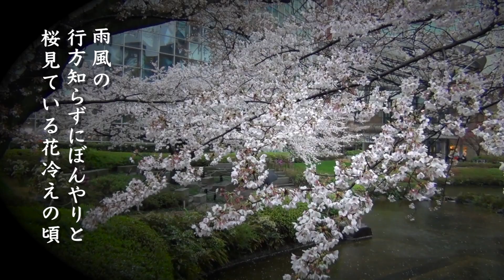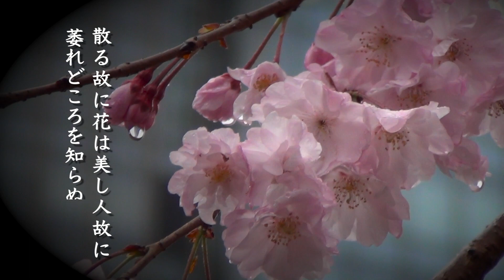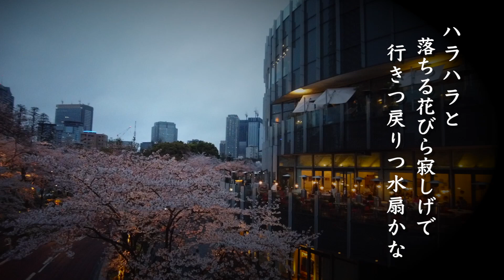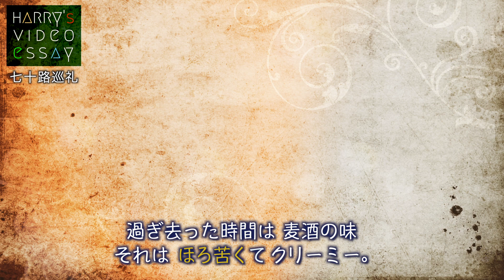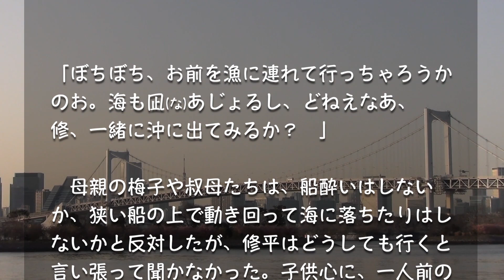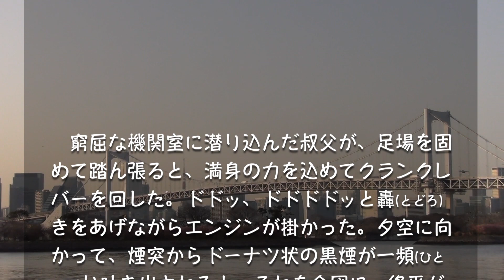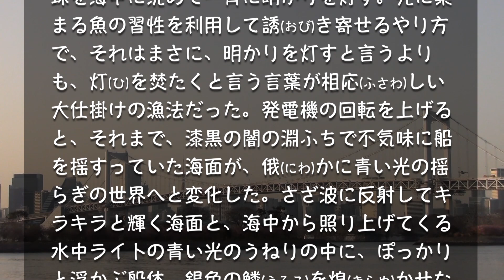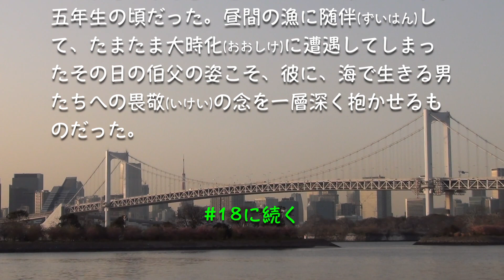【第1部】20年目のリメイク「 桜を詠む」Collaboration with 風花萌野短歌日記【第2部】web連載小説「海鳴り遠く」第17回 初めての夜焚漁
【第2部】連載小説「海鳴り遠く」6:20〜
風花萌野さんのSNSはこちらから moeno.kazahana Instagram